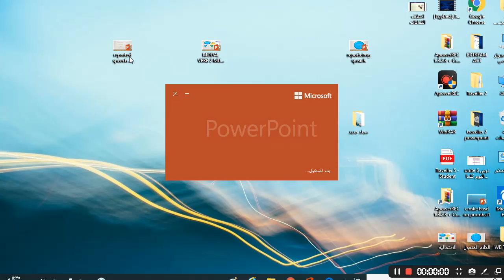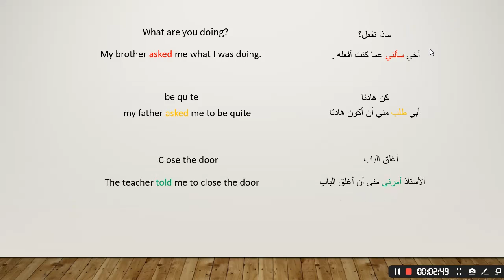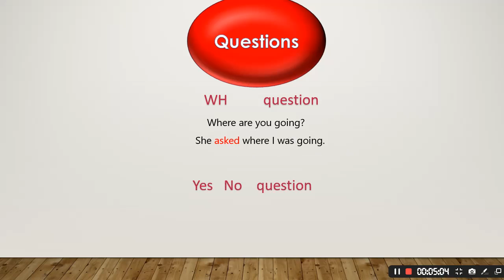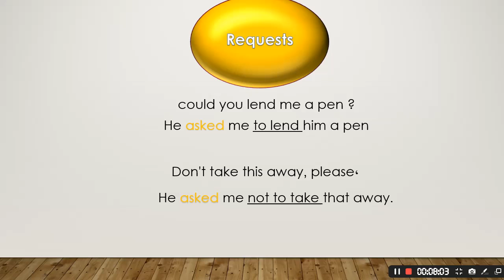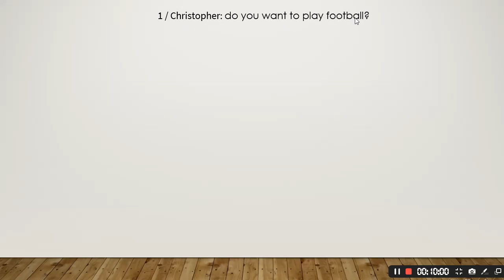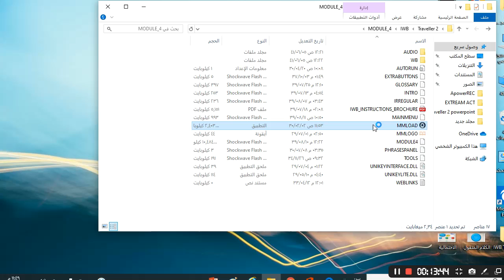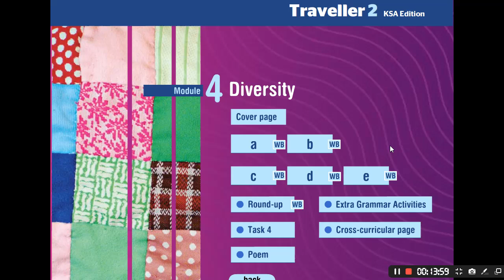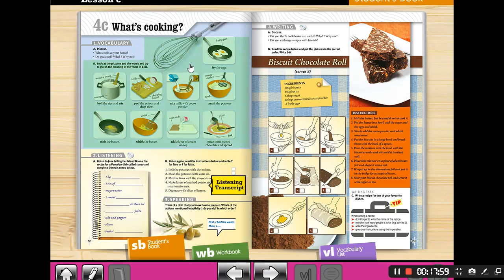‏‏reported speech questions and command traveller 2 شرح الاسئلة والاوامر والطلبات المنقوله